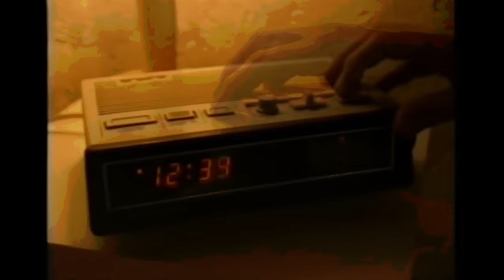Safe at Sea (Shipping Forecast Mashup) - Cats Playing Pianos